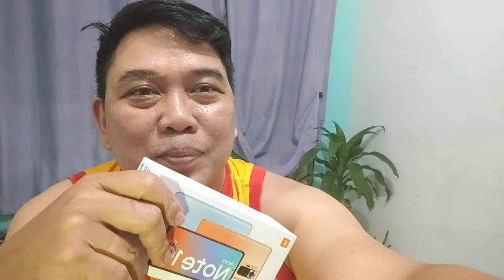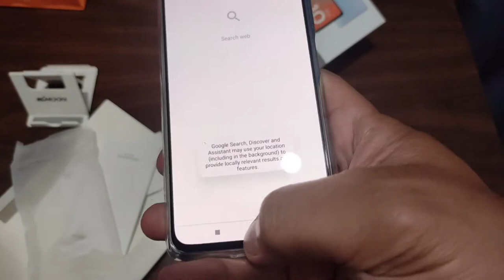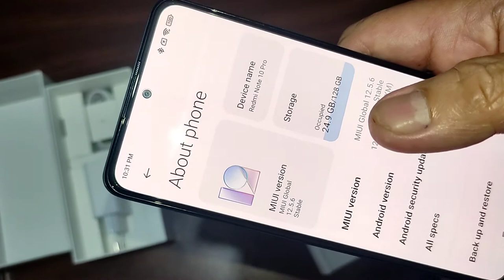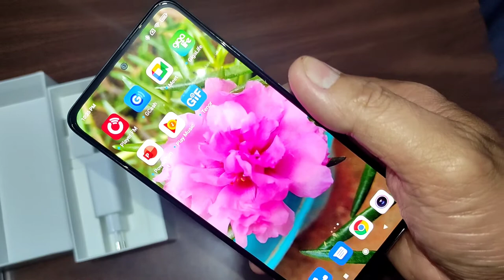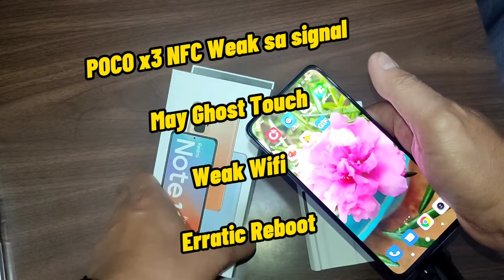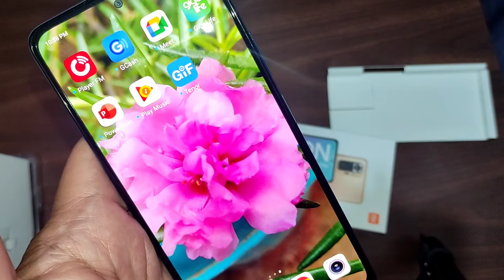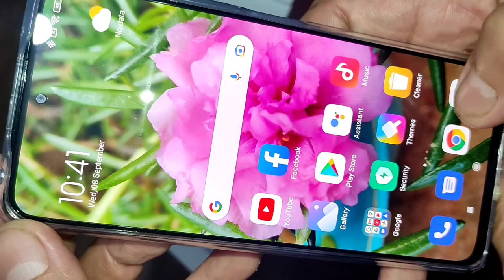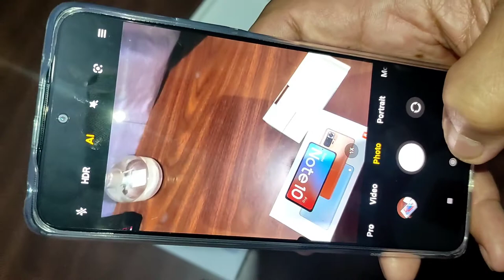Unboxing Redmi Note 10 Pro vs Poco X3 NFC.